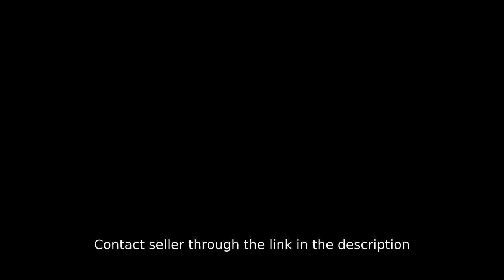Penthouse For Sale 117 sqm 3 Bedrooms P25,000 monthly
Condominium/Apartment Type: Others
Number of Bedrooms: 1
Number of Bathrooms: 1
Unit Size in sqm: 27.6 sqm.
Unit/Floor Number: 27